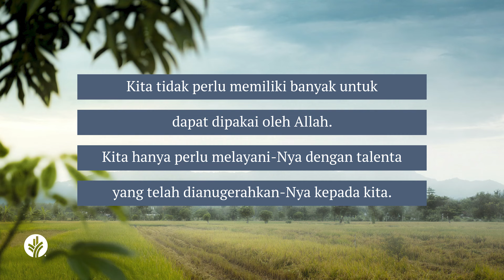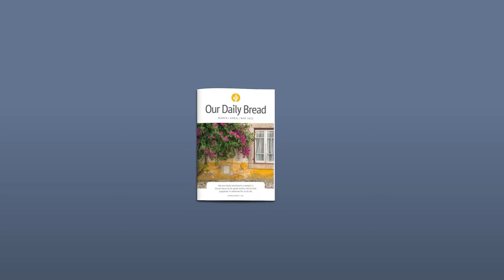Apakah yang di Tanganmu Itu? | Keluaran 4:1-5 | Video Renungan Santapan Rohani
Bagaimana Anda dapat menggunakan talenta Anda untuk melayani Allah? Bagaimana Anda dapat memanfaatkan sumber daya yang Anda miliki untuk memberkati seseorang hari ini?